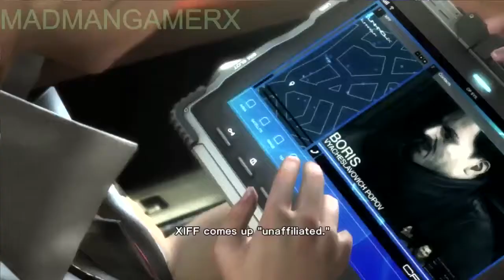Metal gear solid rising revengeance 2020 walkthrough (pc, ps3, xbox360 shield android TV)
Metal Gear Solid: Rising was based on a concept known as "zan-datsu", literally cut and take.Raiden literally taking power from enemies, a concept shown in the trailer as Raiden absorbed the power from a robotic soldier's intestinal battery. This concept of taking was not limited to power; intelligence essential for a mission objective might also be taken from enemies, as well as other components.